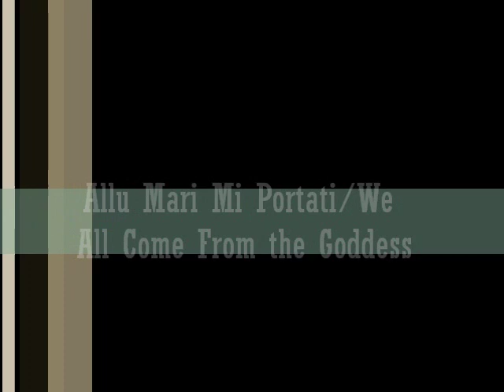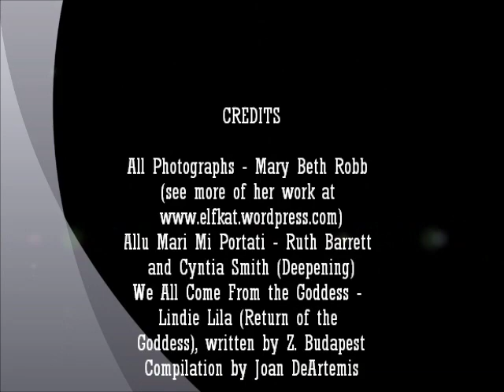Allu Mari-From the Goddess.wmv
This is a video that I made for a class project in my Managing and Developing the Interreligious Organization class